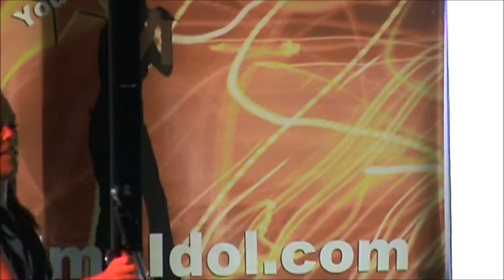Katheryn Trainor - Someone's Else's Star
Maritime Idol Semi Finals (part 1) June 17 2012